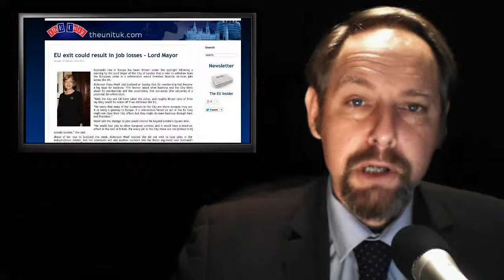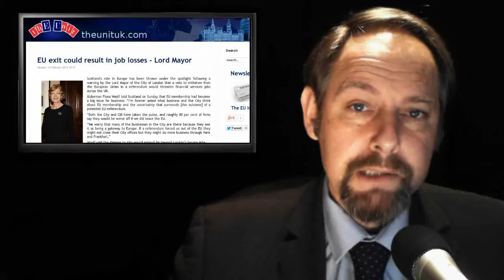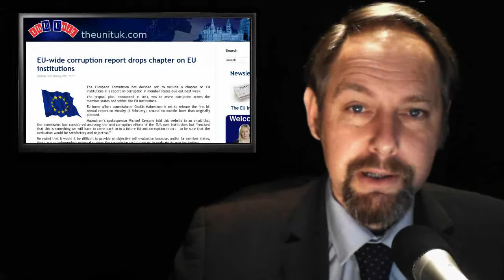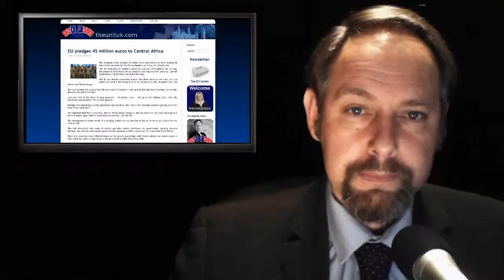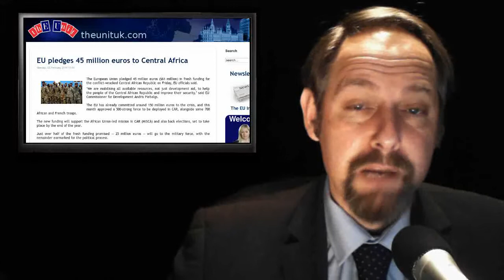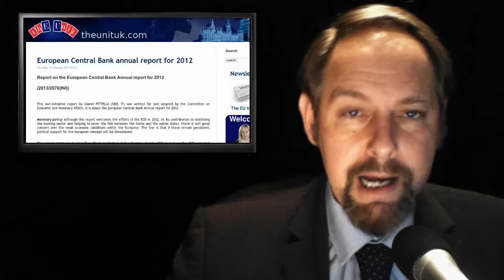ThEUnit: EU Milk and Honey - EU Money - What gives in Africa - EU Corruption - ECB Report